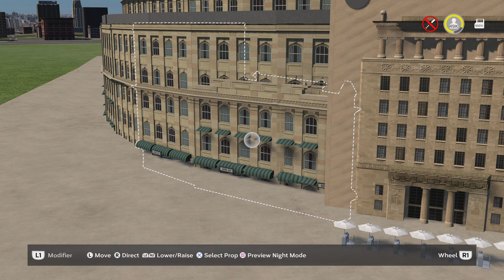MLB The Show 24 1923-1927 Yankee Stadium